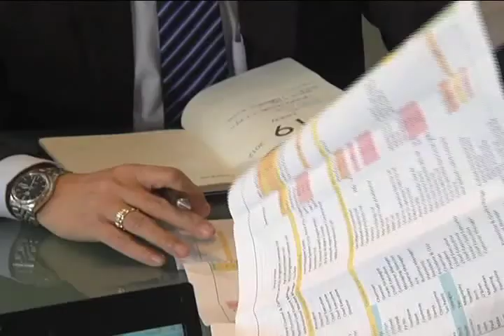Interview with Atty. Paulo Garcia 10/19/2012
19 October 2012